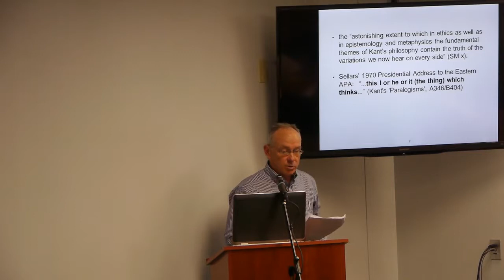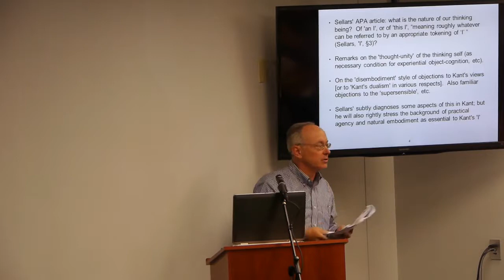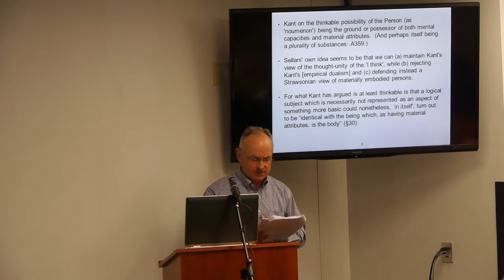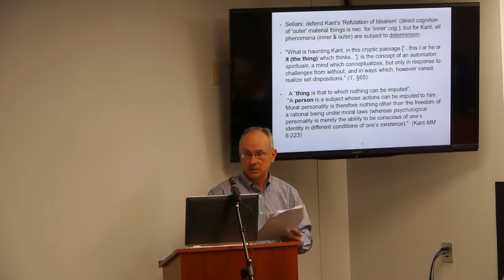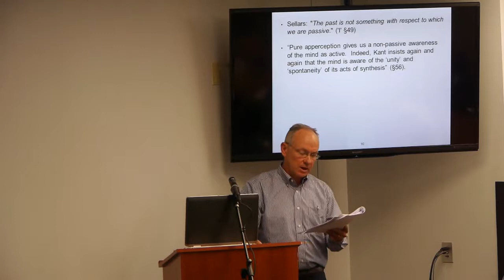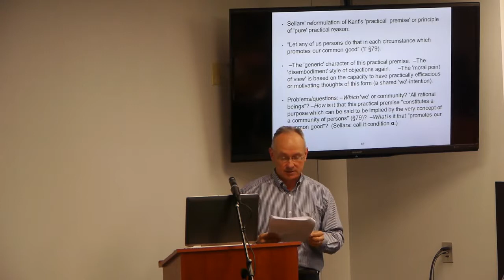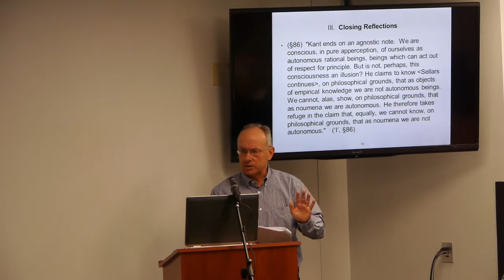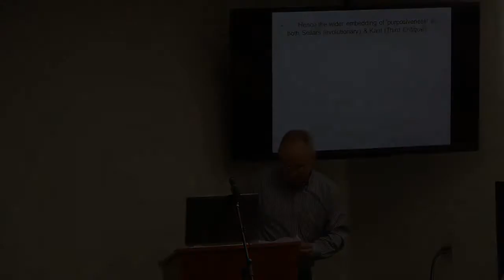Thought, Freedom, and Embodiment in Kant and Sellars - JAMES R. O’SHEA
In the preface to Science and Metaphysics, Sellars remarked on the “astonishing extent to which in ethics as well as in epistemology and metaphysics the fundamental themes of Kant’s philosophy contain the truth of the variations we now hear on every side” (SM x). Also astonishing, in many ways, was Sellars’ own 1970 Presidential Address to the American Philosophical Association (APA), which borrowed its title from the phrase in Kant’s Paralogisms, “. . . this I or he or it (the thing) which thinks . . .” (A346/B404).  In its compact twenty-five pages Sellars managed to sketch novel yet plausible reconstructions of central aspects of Kant’s views on self-knowledge, persons, freedom, and morality, along the way suggesting how all of those Kantian views could plausibly be rendered consistent with a naturalistic ontology. In this talk I want to focus on Sellars’ APA address as an occasion for reflection on how both Kant and Sellars-or so I will contend-offer insights into how we ought best to conceive the nature of and the relationships between our thinking selves, our practical agency, and our entirely natural, material embodiment.